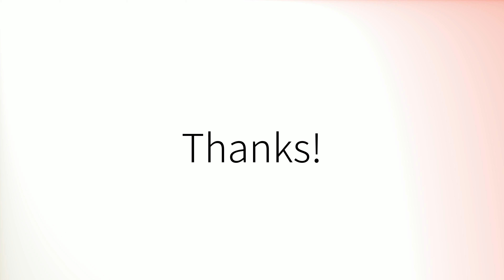Como pronunciar 'Logrando' en español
How to pronounce 'Logrando' in Spanish.
Comment prononcer 'Logrando' en espagnol.
Wie man 'Logrando' auf Spanisch ausspricht.
「Logrando」のスペイン語の発音の仕方